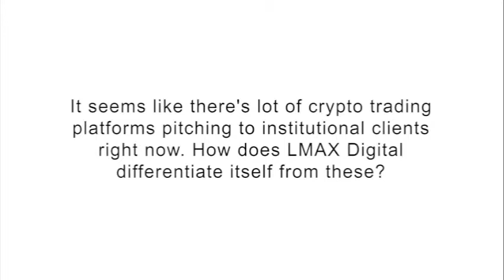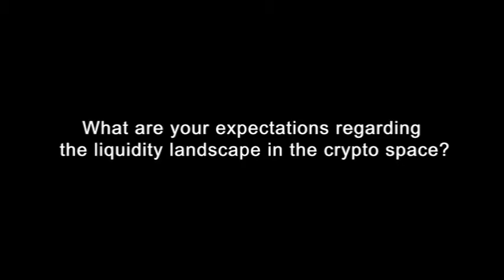LMAX Digital - David Mercer, CEO of LMAX Exchange Group, on the crypto space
David Mercer, CEO of LMAX Exchange, interviewed by Profit & Loss on 24 May 2018 in New York.
After launching the crypto currency trading platform, LMAX Digital, in May 2018, he discusses how LMAX Digital differentiates itself in the market place, what lessons the crypto space can learn from traditional FX markets and his expectations regarding the liquidity landscape in the crypto space.